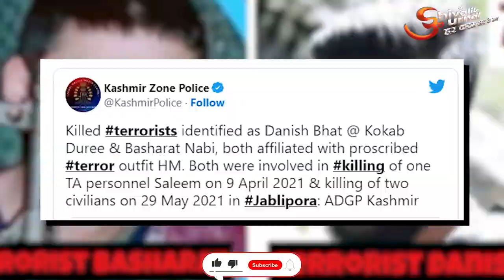Anantnag Encounter | 2 Hizbul Terrorists Danish & Basharat Killed | Indian Army | J&K | In Hindi